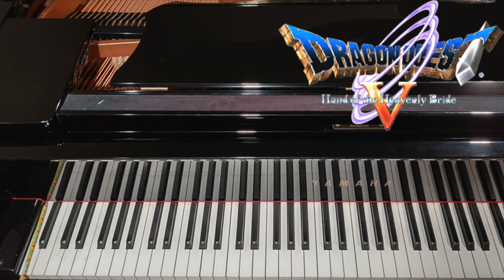結婚 グランワルツ と コーダ ドラゴンクエスト バレエ : Grand Waltz and Coda Ballet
Dragon Quest Music for Ballet Class  ~ Grand Waltz and Coda ~
 "Bridal Waltz" from DQ5
ドラゴンクエストの名曲でバレエレッスン 〜 グランワルツ コーダ
「結婚ワルツ」ドラクエ５

00:00  ワルツ（Waltz）
02:02  コーダ（Coda）
　日本を代表するRPGゲームであるドラゴンクエストの
５番目の作品「天空の花嫁」からプレーヤー全員を
頭をを抱えて悩んだであろうイベントの曲「結婚ワルツ」を
グランワルツ とコーダ 用に弾きました。
ソッテ、シャッセ、アッサンブレなどなどの練習にどうぞ
後半はピケターン 、フェッテとかですね

【作業用BGM】交響組曲ドラゴンクエスト5 天空の花嫁(Symphony Suite Dragon Warrior 5 Music)

This is the song of Dragon Quest's fifth work "Bride in the Sky".
I played the event song "Bridal Waltz" for Grand Waltz and Coda, where all the players were confused about their decision.
For practicing saute, chasse, assemble, etc.
The second half is Pique Turn, Fouette, etc.

Dragon Quest Musique pour cours de ballet ~ Grande Valse et Coda ~
 "Valse nuptiale" de DQ5
C'est la chanson de la cinquième œuvre de Dragon Quest "Bride in the Sky".
J'ai joué la chanson de l'événement "Bridal Waltz" pour Grand Waltz and Coda, où tous les joueurs étaient confus quant à leur décision.
Pour pratiquer le saut, le chasse, l'assemblage, etc.
La seconde mi-temps est Pique Turn, Fouette, etc.

Música de Dragon Quest para clases de ballet ~ Grand Waltz y Coda ~
 "Vals nupcial" de DQ5
Esta es la canción del quinto trabajo de Dragon Quest "Bride in the Sky".
Toqué la canción del evento "Bridal Waltz" para Grand Waltz y Coda, donde todos los jugadores estaban confundidos acerca de su decisión.
Para practicar saltear, chasse, ensamblar, etc.
La segunda mitad es Piqué Turn, Fouette, etc.

Música Dragon Quest para aula de balé ~ Grand Waltz and Coda ~
 "Waltz nupcial" de DQ5
Esta é a música do quinto trabalho do Dragon Quest, "Bride in the Sky".
Toquei a música do evento "Bridal Waltz" para Grand Waltz and Coda, onde todos os jogadores ficaram confusos sobre sua decisão.
Para praticar saltear, perseguir, montar, etc.
A segunda metade é Pique Turn, Fouette, etc.

발레 수업을 위한 드래곤 퀘스트 음악 ~ 그랜드 왈츠와 코다 ~
 DQ5의 "Bridal Waltz"
드래곤퀘스트의 다섯 번째 작품 "하늘의 신부"의 곡입니다.
그랜드 왈츠와 코다를 위한 이벤트 곡 "Bridal Waltz"를 연주했는데, 그곳에서 모든 선수들이 자신의 결정에 대해 혼란스러워했습니다.
소테, 체이스, 어셈블 등의 연습용
후반부는 피케 턴, 푸에트 등이다.

埼玉の音楽バレエ教室リズム２１でバレエクラスの
伴奏を担当しています。一緒にバレエを楽しむ仲間を募集中です
国内外で活躍するバレエシャンブルウエストのトップバレリーナの松村里沙と、
同じくシャンブルウエストで活躍するバレリーナ川口りさを講師として招き、
本格的なバレエレッスンを展開しています。
急行の停車駅で駅近ですので近隣の方も通いやすいですよ

このチャンネルではバレエレッスン音楽をメインに
ピアノの動画をアップしています
バレエやダンスを愛するダンサーさんは
ぜひ登録をお願いいたします。一生懸命
あなたをサポートします。

Various Lesson Music for Ballet Class - provided by cocoroymerci

東武東上線 ふじみ野駅　徒歩３分　音楽教室リズム２１